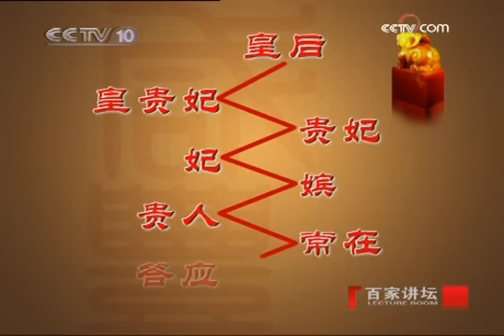苦命皇帝咸丰（四）慈禧入宫